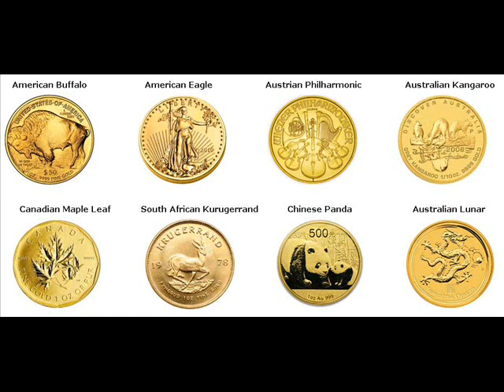500 Gram Gold Bars For Sale Tikhvin Russia